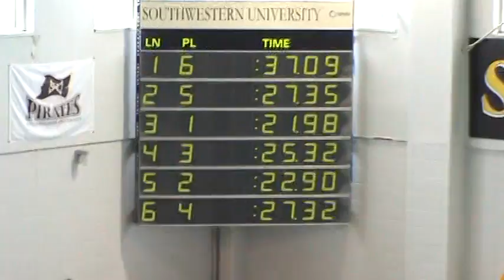Jaynie 25 Free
Jaynie competing in the 25 Fee at the Texas Gold Best Times meet in Georgetown, TX.